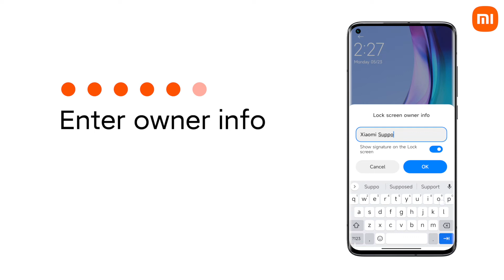How to set Lock screen owner info